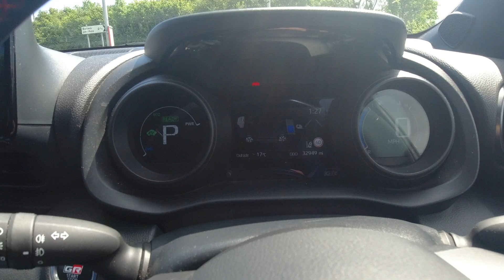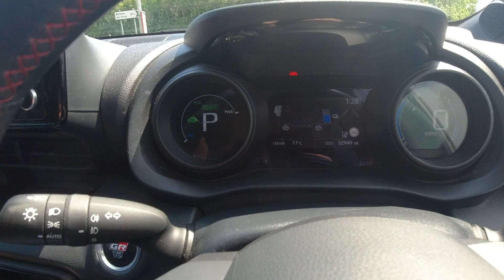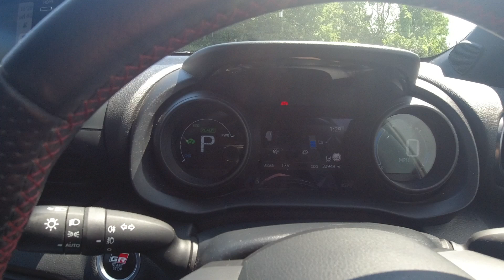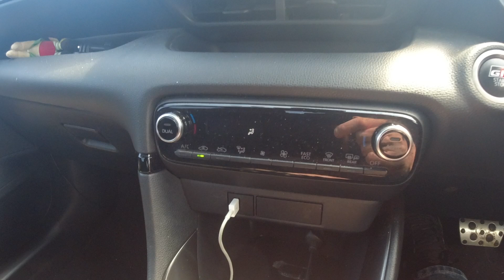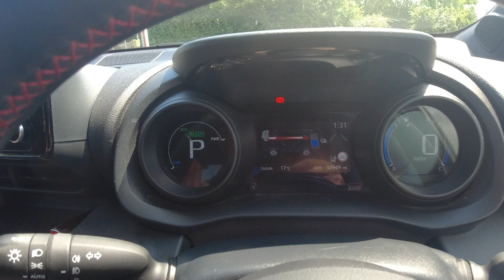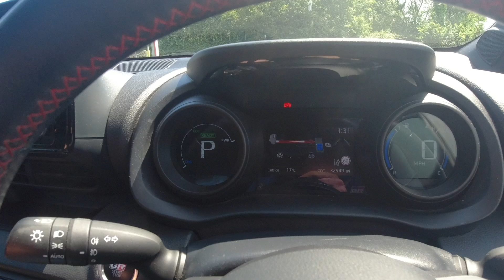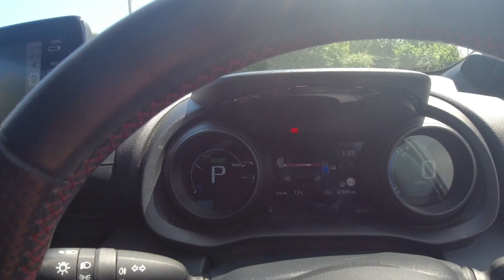Tips & Tricks 47 How do you do a forced recharge of both 12 Volt and Hybrid battery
How do you do a forced recharge of both 12 Volt and Hybrid battery